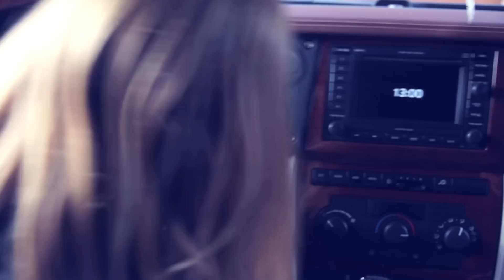Fair Play Kids Poland | Poronin winter 2014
II Turnus - Fair Play Poronin - Beginners Camp